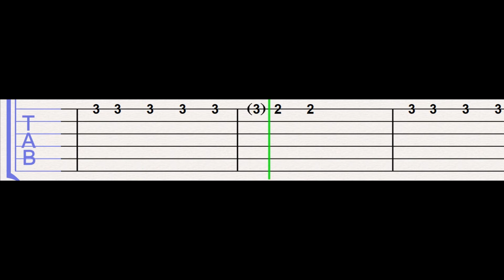👋The Loud House🏠Ending Theme🎸Easy Tab